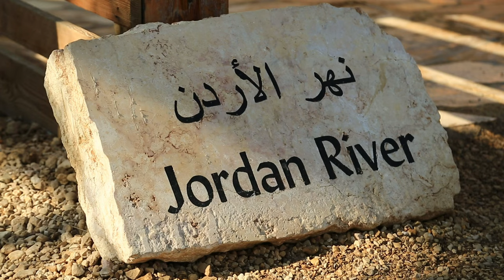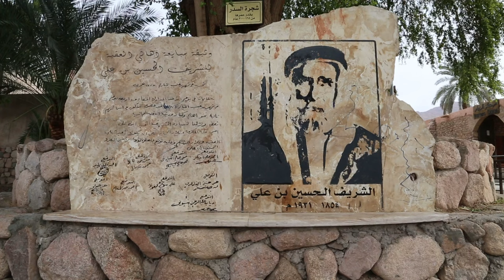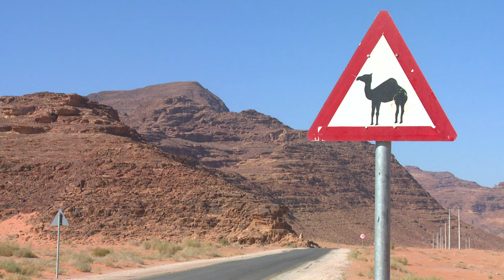Arabic Middle Eastern Music - Jordan Middle East Footage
Enjoy listening to the Arabic Middle Eastern music while watching beautiful 4K Aerial footage of Jordan!

If you like these Jordan Middle East & Jordan Middle East clips you will LOVE this Amman Jordan merchandise!

(The graphic and audio material on this video were either created by the channel owner or have the appropriate permission and/or license for use.)